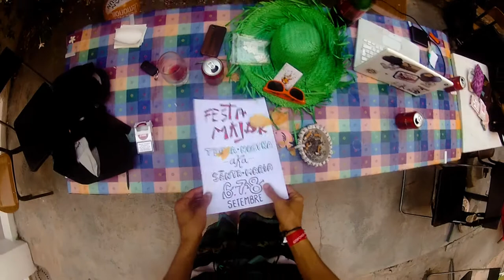Festa Major Santa Maria 2013 - Panceta's Crew